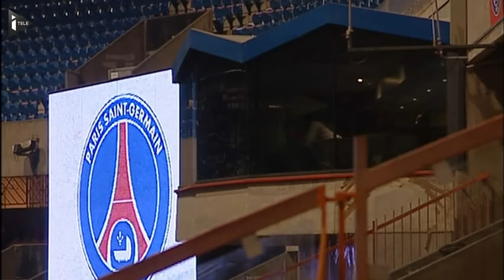Au Parc des Princes, le retour des Ultras ?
Sans les Ultras, le Parc des Princes manquerait-il d'âme ? Depuis 2010 et le plan Leproux, ils sont écartés du stade. Mais hier, une rencontre entre le Collectif Ultras Paris et les cadres du PSG a eut lieu. Pour un possible retour des fans ?